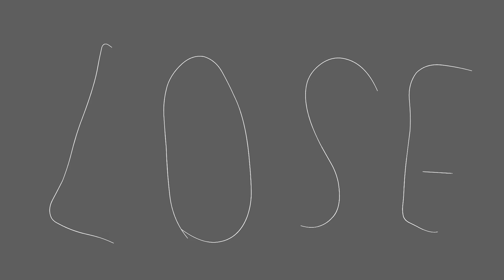Внутрянка 2: Друзі із щупальцями.(анімація)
Серія анімаційних відео ''Внутрянка'' являє собою набір із коротких п'ятихвилинних,анімаційних відео наповнених різними і в більшості випадків абсурдними,не логічними за змістом,проте об'єднаних спільним сюжетом коротких відео які з кожною серією формуватимуть все більш єдину субстанцію.

Анімацію створював в Tahoma2D

1.Створюйте українське !
2.Підтримуйте українське !
3.Любіть українське !

Серії:
1.Внутрянка 1: Ми їм довіряли.
2.Внутрянка 2: Друзі із щупальцями.
3.Внутрянка 3: Принцеса Коля і Турон Нагибатор.
4.